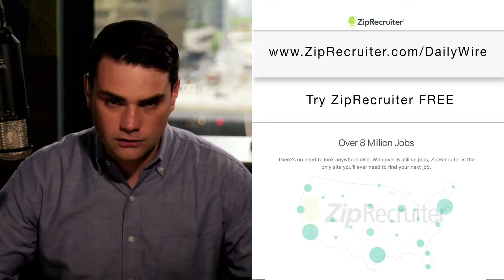The Right To Kill | The Ben Shapiro Show Ep. 783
Democrats combust over pro-life laws sweeping the country, Trump presents his new immigration plan, and we check the mailbag.